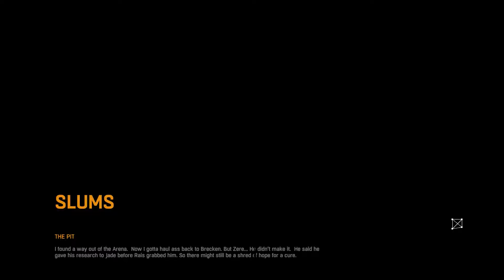Dying Light Gameplay - Part 10 - Rescue Zere & Survive the Arena (PC)